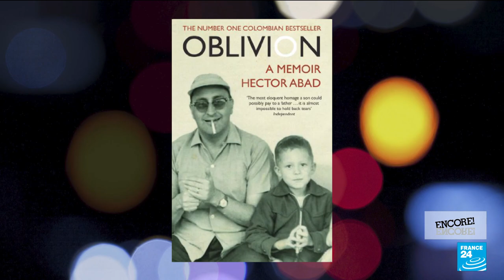'Forgotten We'll Be': Director Fernando Trueba's tribute to a Colombian doctor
It began as a book written by a son in tribute to his father. Now Oscar-winning Spanish director Fernando Trueba has tried his hand at a film adaptation of the personal memoir "Forgotten We'll Be". Also known under its UK title "Memories of My Father", it's based on the true story of Colombian public health activist Héctor Abad Gómez.